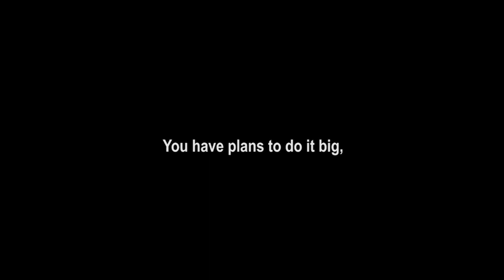RANDOM WAYPOINTS PODCAST EP0521 | STAR OF "NAKED & AFRAID" ADVENTURER EXPERT MOTORCYCLIST EVA RUPERT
RANDOM WAYPOINTS PODCAST EP.05.21 | SPECIAL GUEST AND THE STAR OF DISCOVERY CHANNEL'S  "NAKED & AFRAID",  ADVENTURER, EXPERT MOTORCYCLIST EVA RUPERT

You may know Eva Rupert from the Discovery Channel or you’ve heard she creates and makes  awesome events happen.

You will find Eva managing the Jonquil Motel in Arizona, planning Overland Expo with an awesome group of people, or motorcycling around the continent. Wherever she goes, it’s all about inspiration and adventure!

"Eva Rupert Events" (ERE) creates unique community, corporate, and charity experiences. Offering a full range of event planning and production services, ERE brings uniquely awesome events to life. Whether you need to build your brand or build a buzz, ERE helps you design, plan, and produce the perfect gathering.  EvaRupert.com

0:00 INTRO
0:46 SPONSORS
1:17  DISCLAIMER
1:26 SHOW START
1:27 INTRODUCTION
2:38 10 YEARS OF OVERLAND EXPO
3:30 "THE VOICE OF OVERLAND EXPO"
4:05 HOW DID IT ALL START?
4:24 THE EXPERIENCE OF TWO WHEEL TRAVEL!
5:31 BISBEE ARIZONA - "Coolest Places in America"
5:42 THE JONQUIL MOTEL thejonquil.com
7:24 A FEW WORDS FOR A NEWBIE TRAVELER/MOTORCYCLIST/NOMAD/OVERLANDER?
8:14 BECOMING A TV STAR ON THE DISCOVERY CHANNEL
9:46 CHALLENGES OF A OUTDOOR ADVENTURE TV SHOW
10:58 HARDEST THING EVER DONE?
11:32 SNAKES ON A SHOW!!!
12:11 WHAT DOES SMOKED SNAKE TASTE LIKE?
12:24 FAVORITE MEAL?
12:49 EVA DOES THE REBELLE RALLY rebellerally.com
14:32 NAVIGATION TRAINING FOR REBELLE RALLY
15:09 EVA AND TEAMATE AZURE REBELLE RALLY STRATEGY
18:21 OVERLANDING... THE STEREOTYPES
20:30 EVA AND MOTORCYCLES
21:17 EVA'S MOTORCYCLE ORIGIN STORY
23:37 EVA THE BADASS!!
25:00 POWER RANGERS AT OVERLAND EXPO?!?
25:35 MOTORCYCLE ADVENTURE EPIPHANY
27:11 WHAT'S NEXT FOR EVA?
29:12 WHERE'S @EVA?
29:51 THANKS
30:09 OUTRO

SPECIAL GUEST
Eva Rupert
EvaRupert.com

HOTEL INFORMATION
The Jonquil Motel

CO-HOST
Michael Ladden
 @Drive The Globe

MIDLAND Communications
• Midland GMRS Radio MXT500 (Midland)
code: WELCOME10. Some
exclusions apply.***

• Midland GMRS Radio MXT500 (Amazon)

MYMEDIC
•My Medic First Aid Kits (MyMedic)

• My Medic First Aid Kits (Amazon)